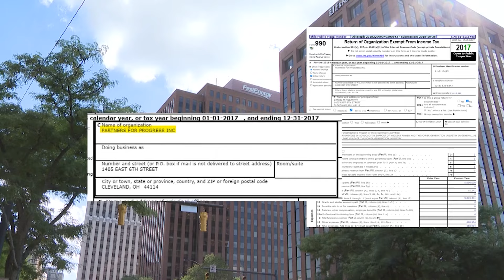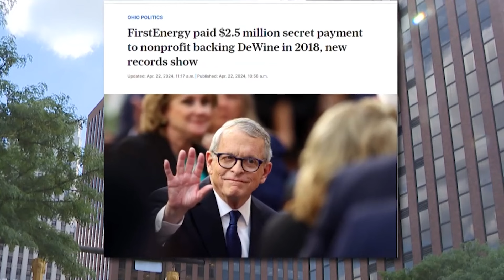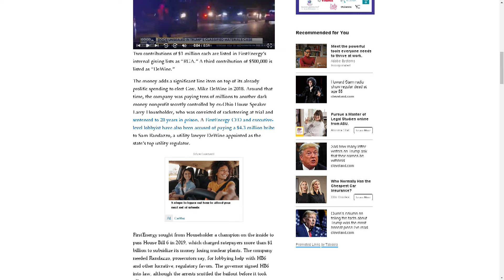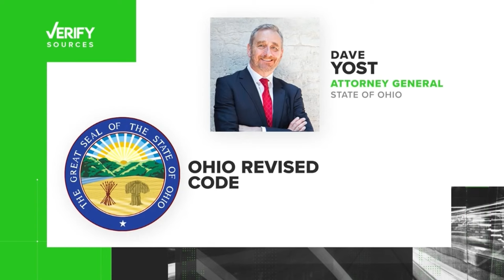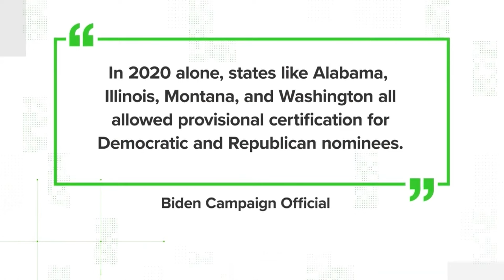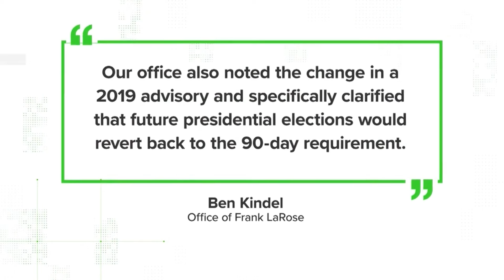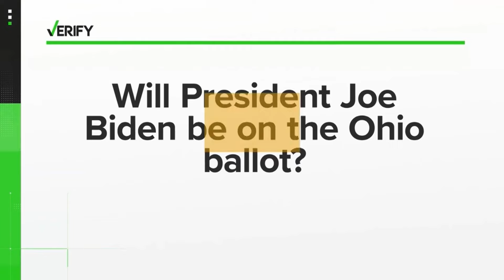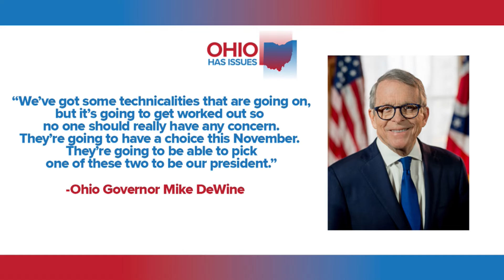Will President Biden be on the Ohio ballot in November, and why that's a question: Ohio Has Issues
Voters are wondering whether President Joe Biden will be on the Ohio ballot in November, thanks to a law passed in 2009.

This week on Ohio Has Issues with Mike Polk Jr. and Stephanie Haney, we look at why it's become a question whether the sitting President of the United States will appear on the general election ballot. Cleveland.com political reporter Jeremy Pelzer is back on the show to break down what legislators are saying, as they could fix the issue with legislation if they wanted to.

Then, we talk with Republican strategist and Ohio elections expert Terry Casey to understand why this has become a problem, in the first place.

Plus, 3News investigative reporter Lynna Lai and Cleveland.com's Jake Zuckerman give us an overview of how groups supporting Governor Mike DeWine and current Lt. Governor Jon Husted ended up with big checks from FirstEnergy, around the time the corporation was paying $60 million in bribes in order to get House Bill 6 passed, and bail out its failing nuclear powerplants.

We also roundup what Ohio's candidates for US Senate are saying on key issues, while we look at what's happening with House Bill 68, as Ohio Attorney General Dave Yost seeks to lift most of a temporary block on the law that would ban gender-affirming care for Transgender youth.

"Ohio Has Issues" is recorded in Cleveland, out of WKYC Studios. New episodes typically stream live every Wednesday night at 7:30 PM on the WKYC YouTube page and the WKYC+ streaming app. "Ohio Has Issues" is also available wherever you listen to podcasts, with episodes dropping after the livestreamed recording sessions end.

Stephanie is the digital anchor and legal analyst at WKYC. She is licensed to practice law in both Ohio and California.

Mike is an anchor, commentator and editorialist at WKYC. Mike co-hosts "Front Row Friday" with Laura Caso, which airs every Friday at 7 PM on 3News and on WKYC+.